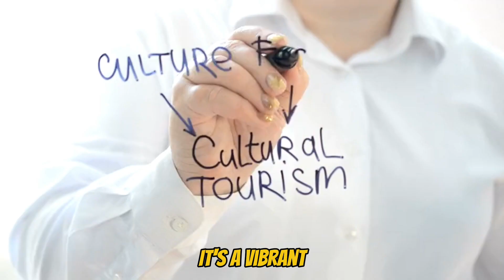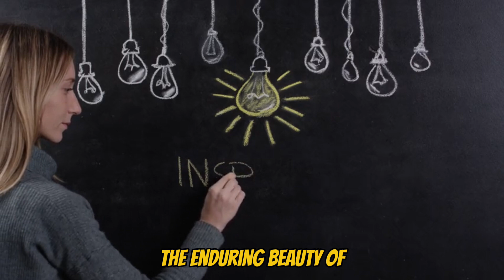Eiffel Tower: From Controversial Marvel to Beloved Global Icon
Unveiling the Eiffel Tower's captivating story! Dive into its history, engineering marvel, and rise to a global symbol of romance & Parisian culture.